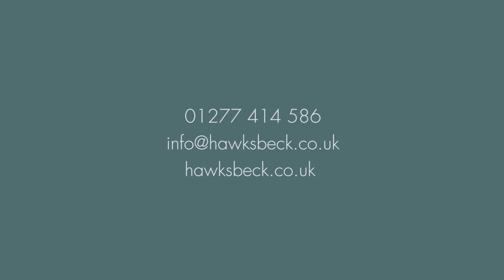Garden Room Office - Hutton Mount, Brentwood | Hawksbeck Garden Rooms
This garden room office is perfect for hosting work meetings and workshops, with a large open space and a small bathroom. This garden room can instantly be transformed to host work events and social gatherings, making it a great addition to a business.

If you want to find out more about this Hawksbeck Garden Room project, take a look on our